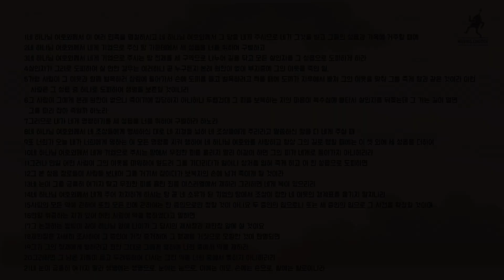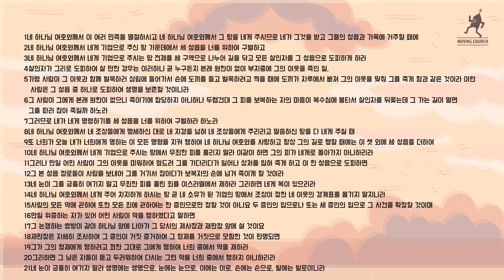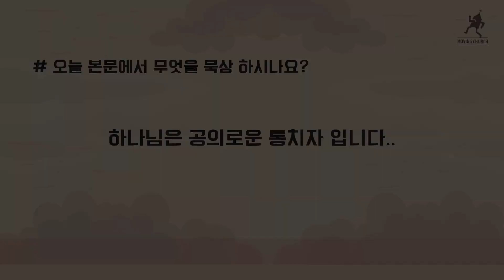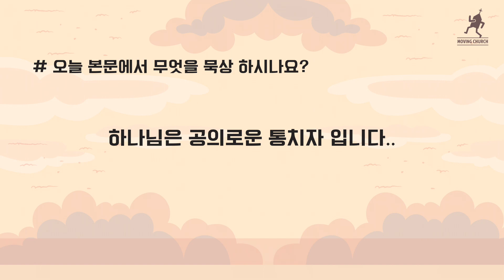[말씀산책] 무죄한 피가 흐르지 않도록 - 신명기 19장1-21절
본 묵상은 성서유니온 매일성경 기반으로 움직이는교회에서 제공하는 묵상 가이드입니다.

2024.04,02 목

성경읽기 : 이스민 (움직이는교회)

해설자 : 조관준 전도사 (움직이는교회)

bgm출처 : Remain in Him - One Thing

온라인헌금
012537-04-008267 (국민) , 움직이는교회